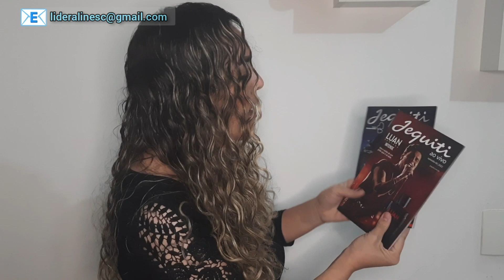ABERTURA DA CAIXA DA JEQUITI | EPISÓDIO 06/2022| NOVA LIDER JEQUITI